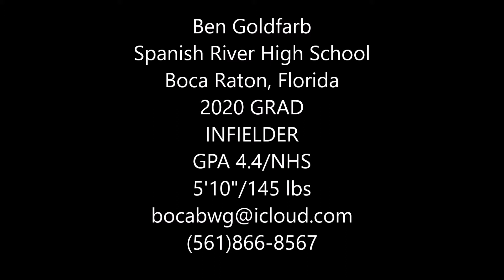Ben Goldfarb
South Florida Infield Prospect